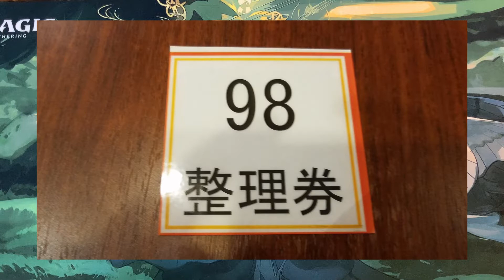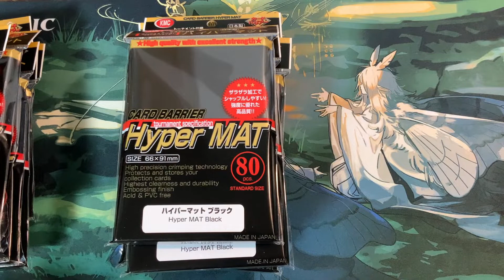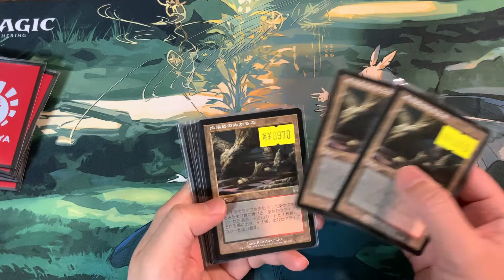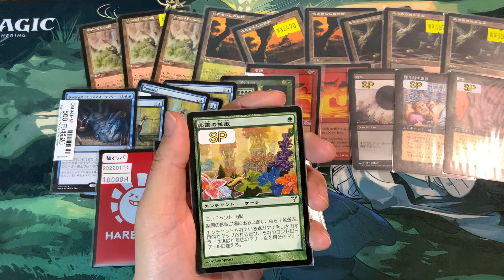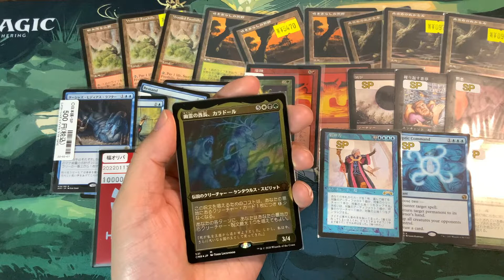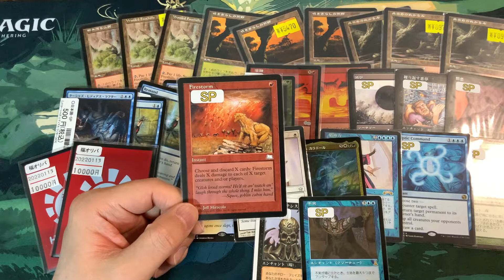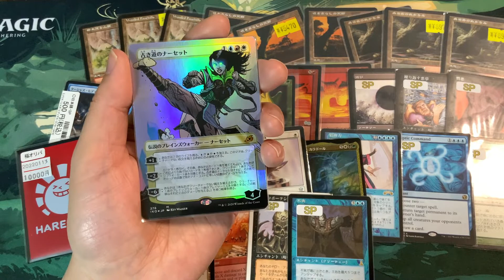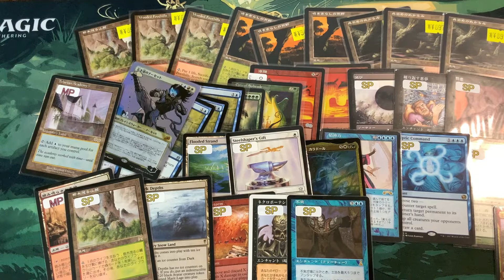【MTG開封】神河のコレブ買えなかったのでその分シングルとかオリパとか買ってきた！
神河：輝ける世界のコレブ3つとセトブ1つ買おうと思ってたのですが、買えなかったのでその分カードを爆買いしてきました！